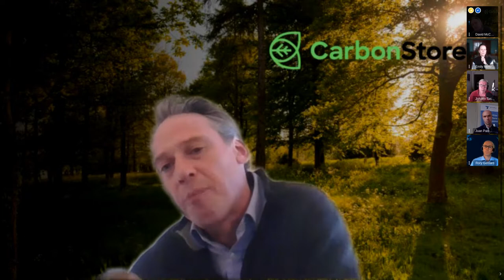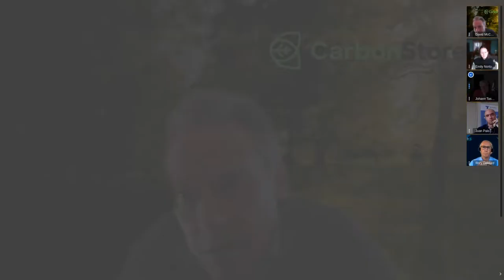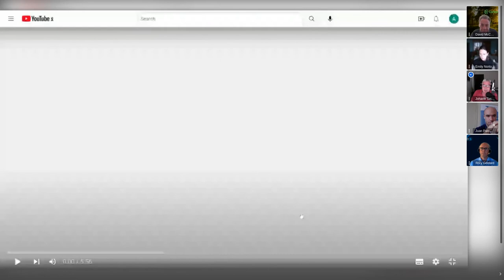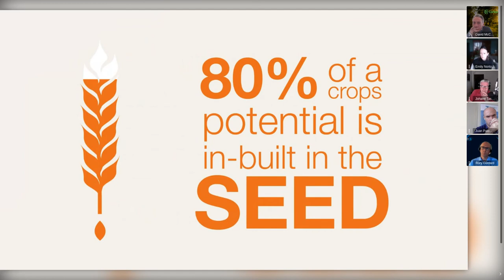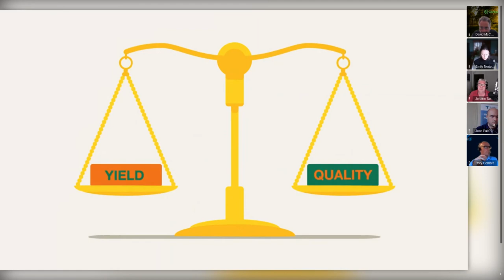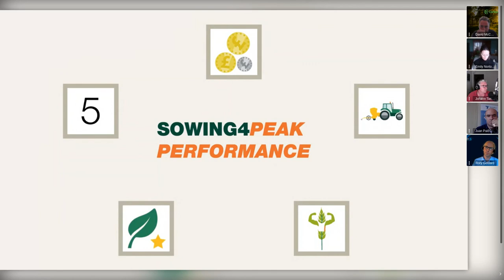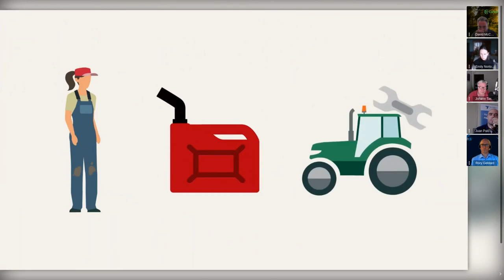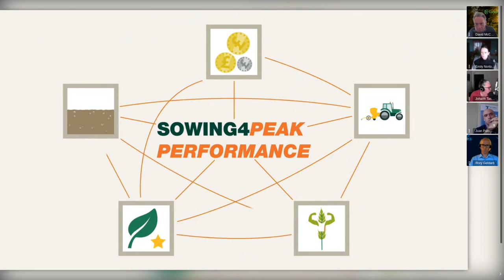Transition Webinar: Risk and reward: How to make money out of carbon?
Join us in this Transition webinar to find out how to generate new revenue streams from carbon farming and what you need to know before getting started.

The experts will look at:
- Farm carbon audits: How much can they cost and what is involved?
- Land variation – How does the opportunity vary by farm system and soil type?
- Carbon credits – how much control do you have in the trading process
- What is additionality and how do you need to prove it?